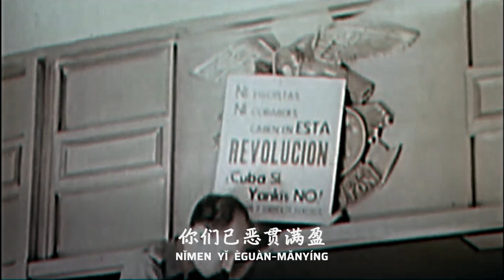打垮了暴君才能得到自由和平 Gánate Ahora la Paz — 中央廣播合唱隊 (1962年) | 古巴革命歌曲 | ⦇EN CC⦈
《打垮了暴君才能得到自由和平》（1962年）
原唱：加爾洛斯 • 布艾布拉
演唱：中央廣播樂團合唱隊
指揮：朱崇懋

«Gánate Ahora la Paz» (1962)
Interpretación: Coro de Radio Pekin
Director: Zhu Chongmao

“Overthrow the Tyrant to Win Peace and Freedom” (1962)
Performance: Radio Peking Choral Ensemble
Conductor: Zhu Chongmao